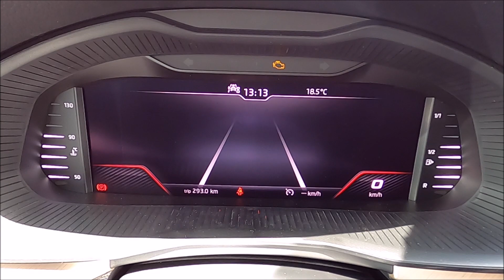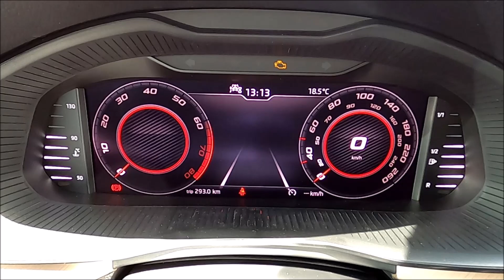Skoda Kamiq - RS graphics activation on Virtual Cockpit – RS grafika na digitalnih instrumentih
Skoda Kamiq, MY2020 - RS graphics activation on Virtual Cockpit display

Škoda Kamiq, letnik 2020 - sprememba grafike na digitalni instrumentni plošči na športen RS izgled